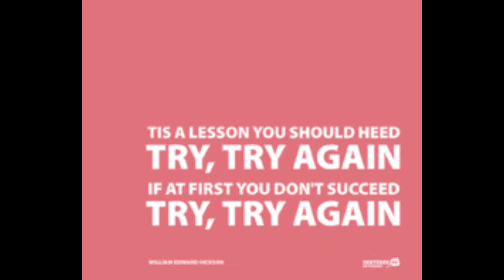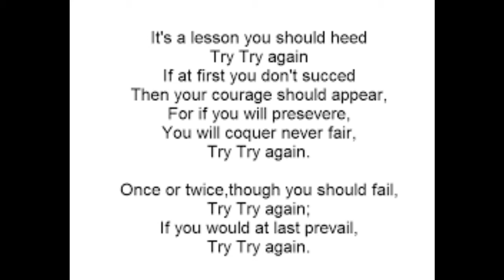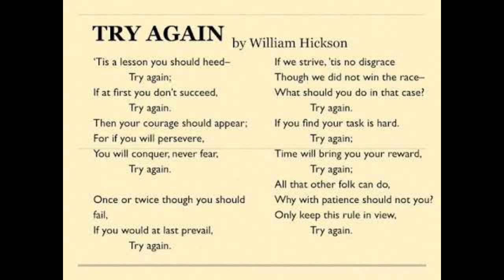"Try Again" by William Edward Hickson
Analysis and General Discussion of the poem.